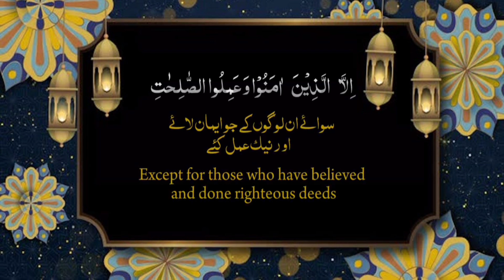Surah Al Asr | Surah 103 | Tilawat e Quran with Urdu English translation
quran recitation
quran mp3
al qoran

02 ٱلْبَقَرَة .Surah Al-Baqarah

03 آلِ عِمْرَان .Surah Al-imran

04 ٱلنِّسَاء . Surah An-Nisa

05 ٱلْمَائِدَة . Surah Al-Ma'idah

06 ٱلْأَنْعَام . Surah Al- An'am

07 ٱلْأَعْرَاف. Surah Al- A`raf

08 ٱلْأَنْفَال. Surah Al-Anfal

09 ٱلتَّوْبَة. Surah At-Tawbah

10 يُونُس. Surah Yunus

11 هُود. Surah Hud

12 يُوسُف. Surah Yusuf

13.ٱلرَّعْد  Surah Ar-Ra`d

14. إِبْرَاهِيم  Surah Ibrahim

15. ٱلْحِجْر Surah Al-Hijr

16 ٱلنَّحْل. Surah An-Nahl

17.Surah Al-'Isra

18.Surah Al-Kahf

19.Surah Maryam

20.Surah Taha

21.Surah Al-'Anbya'

22.Surah Al-Haj

23.Surah Al-Mu'minun

24.Surah An-Nur

25.Surah Al-Furqan

26.Surah Ash-Shu`ara

27.Surah An-Naml

28.Surah Al-Qasas

29.Surah Al-`Ankabut

30.Surah Ar-Rum

31.Surah Luqman

32.Surah As-Sajdah

33.Surah Al-'Ahzab

34.Surah Saba'

35.Surah Fatir

36.Surah Ya-Sin

37.Surah As-Saffat

38.Surah Sad

39.Surah Az-Zumar

40.Surah Ghafir

41.Surah Fussilat

42.Surah Ash-Shuraa

43.Surah Az-Zukhruf

44.Surah Ad-Dukhan

45.Surah Al-Jathiyah

46.Surah Al-'Ahqaf

47.Surah Muhammad

48.Surah Al-Fath

49.Surah Al-Hujurat

50.Surah Qaf

51.Surah Adh-Dhariyat

52.Surah At-Tur

53.Surah An-Najm

54.Surah Al-Qamar

55.Surah Ar-Rahman

56.Surah Al-Waqi`ah

57.Surah Al-Hadid

58.Surah Al-Mujadila

59.Surah Al-Hashr

60.Surah Al-Mumtahanah

61.Surah As-Saf

62.Surah Al-Jumu`ah

63.Surah Al-Munafiqun

64.Surah At-Taghabun

65.Surah At-Talaq

66.Surah At-Tahrim

67.Surah Al-Mulk

68.Surah Al-Qalam

69.Surah Al-Haqqah

70.Surah Al-Ma`arij

71.Surah Nuh

72.Surah Al-Jinn

73.Surah Al-Muzzammil

74 Surah Al-Muddaththir

75.Surah Al-Qiyamah

76.Surah Al-'Insan

77.Surah Al-Mursalat

78.Surah An-Naba'

79.Surah An-Nazi'aat

80.Surah Abasa

81.Surah At-Takwir

82.Surah Al-Infitaar

83.Surah Al-Mutaffifin

84.Surah Al-Inshiqaq

85.Surah Al-Burooj

86.Surah At-Tariq

87.Surah Al-A'la

88.Surah Al-Ghaashiyah

89.Surah Al-Fajr

90.Surah Al-Balad

91.Surah Ash-Shams

92.Surah Al-Lail

93.Surah Ad-Duha

94.Surah Ash-Sharh

95.Surah At-Tin

96.Surah Al-Alaq

97.Surah Al-Qadr

98.Surah Al-Baiyyinah

99.Surah Az-Zalzalah

100.Surah Al-Aadiyaat

101.Surah Al-Qari'ah

102.Surah At-Takaathur

103.Surah Al-Asr

104.Surah Al-Humazah

105.Surah Al-Feel

106.Surah Quraish

107.Surah Al-Maa'oon

108.Surah Al-Kauthar

109.Surah Al-Kaafiroon

110.Surah An-Nasr

111.Surah Al-Masad

112.Surah Al-Ikhlaas

113.Surah Al-Falaq